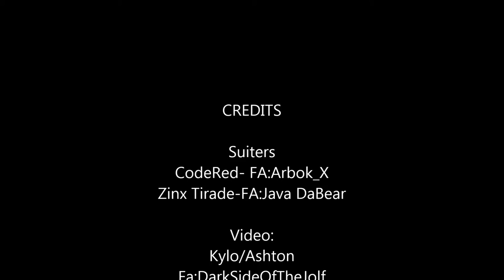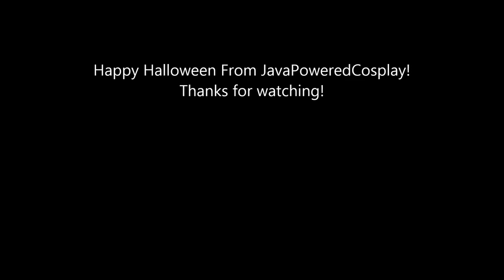Penpineappleapple CRACK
Code Red Dew Roo seems to have found a new catchy song...
and Zinx is sick of it.